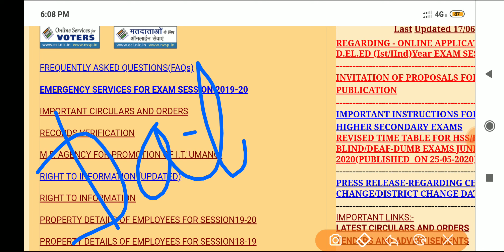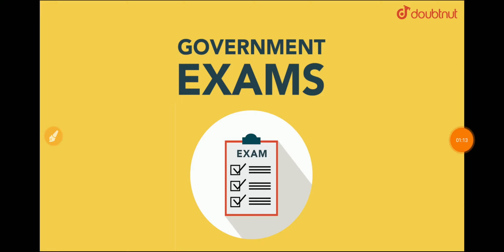Mp board Result 2020 | mp board 10th Result जल्द | Mp board Latest update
Mp board Result 2020 | mp board 10th Result जल्द | mp board 10th Result | Latest update

Hello friend I am Norat welcome back to Nk education

Dosto hum iss video main mp board main class 10th result kab tk jari hoga yeh sab jankari iss video main hai.